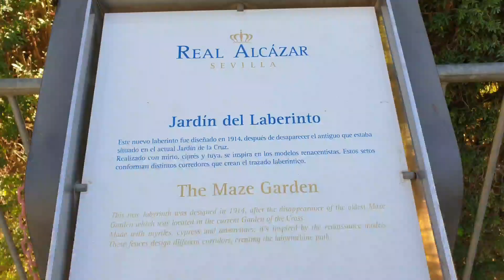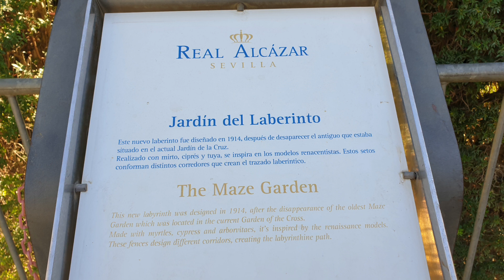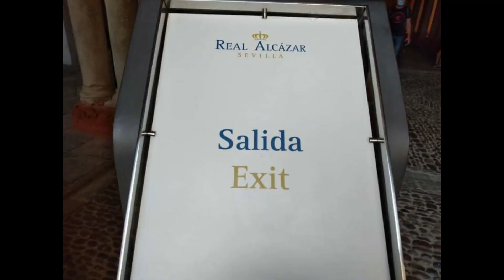Real Alcanzar| Royal Alcanzar(Episode no.3) Seville Spain.